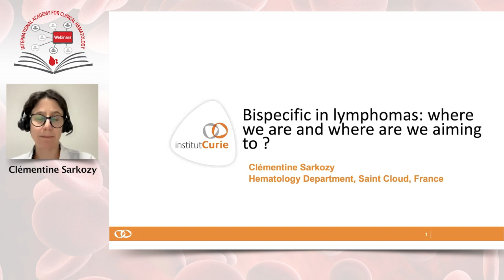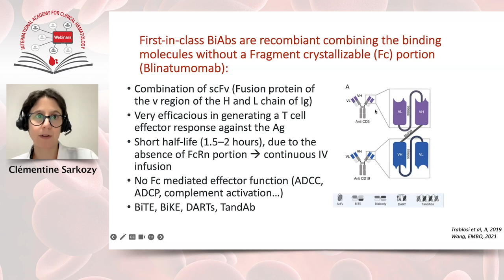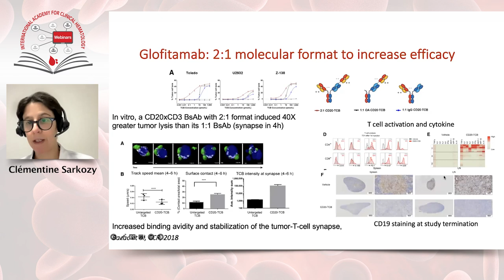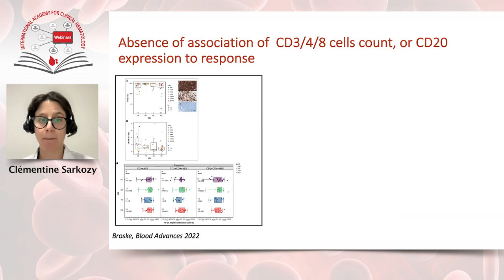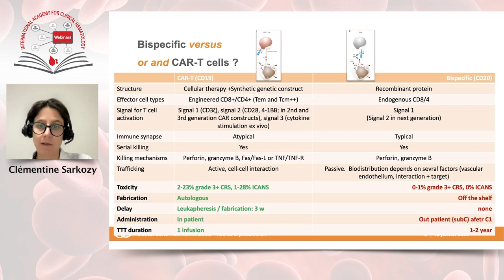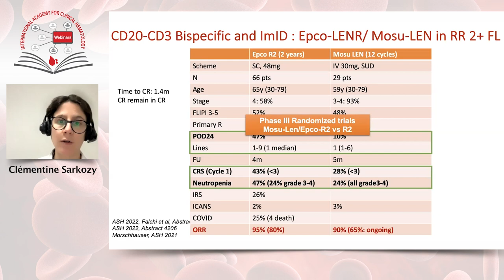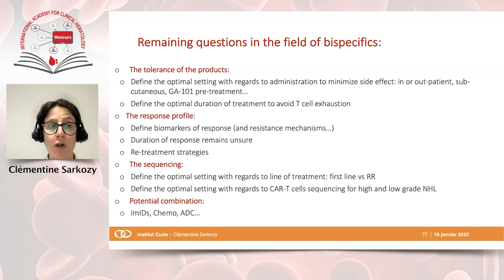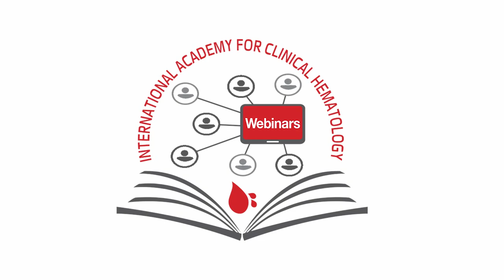Bi-and tri-specific antibodies in non-Hodgkin Lymphoma: current data and perspectives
Speaker: Clémentine Sarkozy